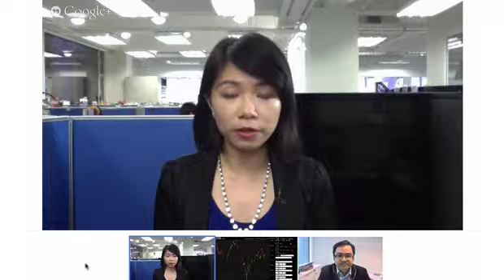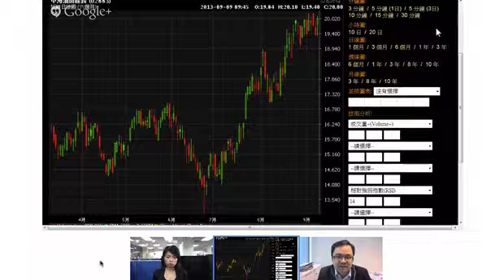《早市有計》 沈慶洪:留意中東局勢 或阻恒指升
騰祺基金管理投資管理董事沈慶洪表示，港股暫時可以維持強勢，但升至22800會開始出現阻力，加上美國有可能在星期四空襲敍利亞，這可能會拖累後市波動加劇，令大市出現調整，初步的支持位會在22300點的水平。出口表現好過預期，沈慶洪表示，預計出口向好仍然可維持多數個月，加上自貿區對航運業有正面幫助，預計短期可以「炒上」，加上航運股在A股市場跑羸H股，預計H股有機會追回升幅。即上vfinance.hkej.com瀏覽更多精彩節目。